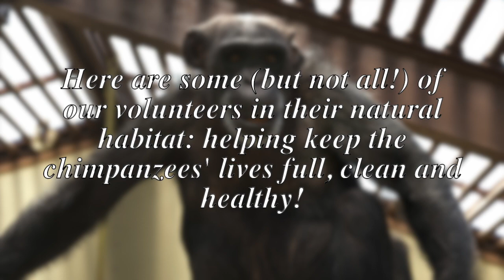Volunteer Appreciation at CSNW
We love our volunteers! Here's some of the things they do around the sanctuary.